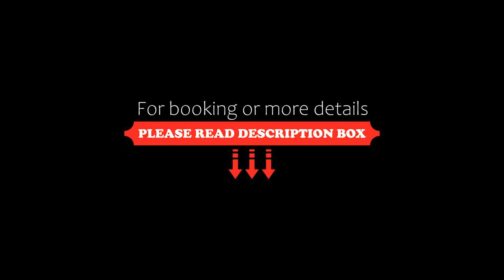Standard Hotel Udine, Pradamano, Italy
About Property:
Conveniently located close to the A23 Motorway, Standard Hotel Udine is just a 10 minutes' drive from the historic centre, the exhibition centre and the Friuli Football Stadium.
The Standard Hotel features comfortable guest rooms, some provided with a fully equipped kitchenette.
Its congress centre features a spacious conference room which can hold up to 200 people.
Property Type: Hotel
Address: Via Pier Paolo Pasolini 4 - SS56, 33040 Pradamano, Italy
Searching For
1. Standard Hotel Udine - Pradamano - Italy
2. Standard Hotel Udine - Pradamano - Italy Address
3. Standard Hotel Udine - Pradamano - Italy Rooms
4. Standard Hotel Udine - Pradamano - Italy Amenities
5. Standard Hotel Udine - Pradamano - Italy Offers and Deals
Audio Credit:
Track Title: Subway Dreams
Artist: Dan Henig